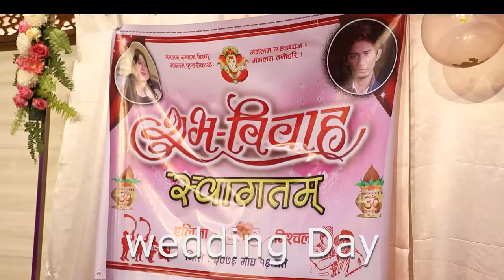Eliza wed Nischal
Film by : Chitwan Films And Photogallery
Location : Bharatpur-10,Birendra Campus Front
Photo Gallery A Professional Photography & Videography